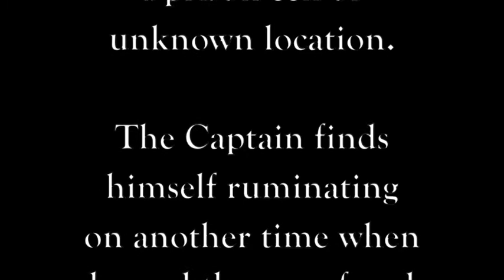"Wondrous Wind" in Quarantine by Captain Tom Mason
Day 33, quarantined in a stone prison cell with nary a place to hide a jelly bean had I one. The howling winds I hear beyond this dungeon remind me of a time we prayed for such winds. We were a few weeks out from the Canary Islands when we got caught in the doldrums, chronicled in our song "Wondrous Wind". Just like then we'll make it through this, and it will be smooth sailing. .
Wash your hands, stay home if you can and keep a full fathom apart if you can't, love everybody, and be especially good to the essential workers out there trying to keep us alive. Fair Winds!